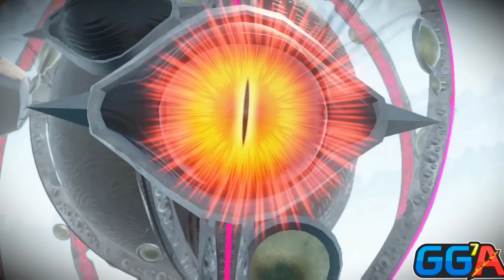Sonic x Shadow Generations: SHADOW'S STORY ALL CUTSCENES - SPOILERS (Switch)